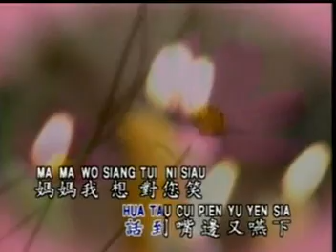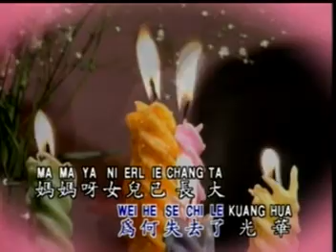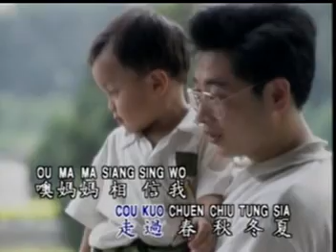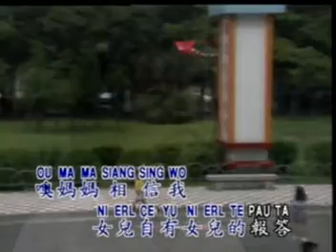張強 - 燭光裡的媽媽 (華旋影視 原聲 KTV)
Zhang Qiang - Zhu Guang Li De Mama